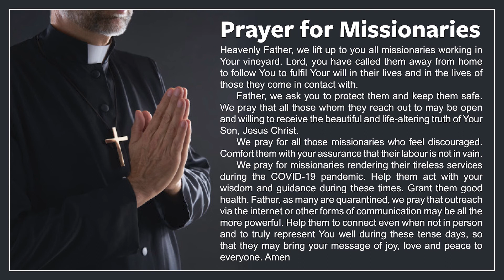Prayer for Missionaries, carrying out their Mission, specially in these times of the Covid-19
A prayer for all the missionaries around the world.

Let us pray for all the missionaries who have left their near and dear ones and are working in different parts of the world fulfilling the mission assigned the them by God. It is important that we not just remember these missionaries once in a while, but also pray for them regularly because to fulfill the mission entrusted to them they need our constant prayers. The Covid-19 pandemic has made things even more difficult for these missionaries as their life too is at risk. Let's make a prayer for them daily that they may not fall victim to the the deadly Covid-19 pandemic and that they may fulfill their mission even though they might not be able to reach out in person!